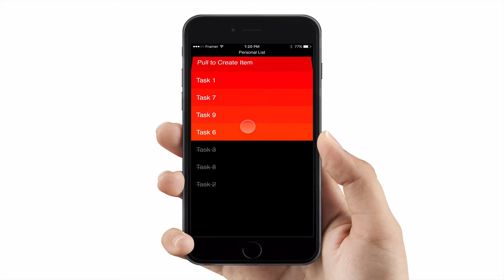Clear App (Framer)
made with Framer
davidlee.kr